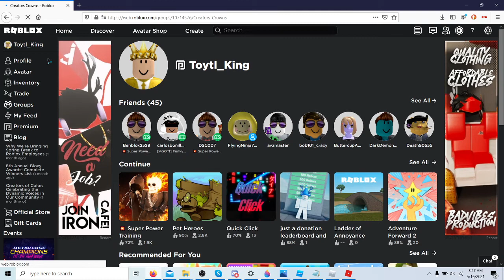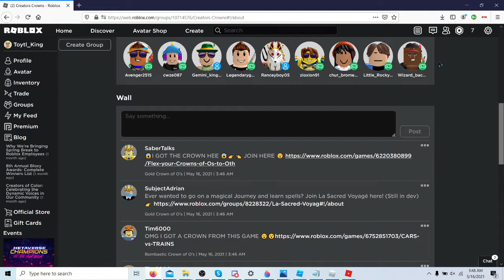How to Get the Crown of O's: Troubleshooting 2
Hello, YouTube! In this video, I will be telling you two more reasons the group wasn't working. I hope this helped.